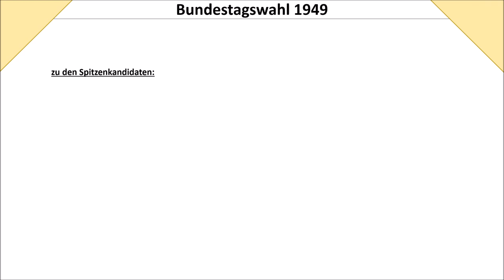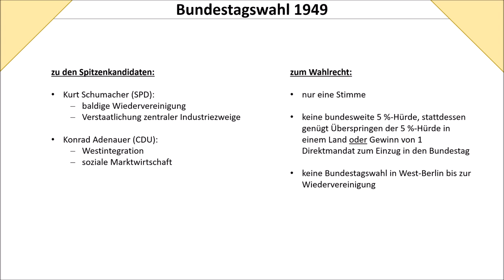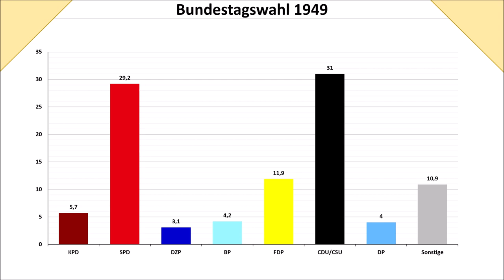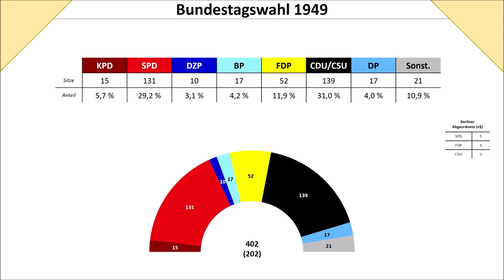Die Bundestagswahl 1949 (Adenauer vs Schumacher; SPD, FDP, Union; Geschichte der BRD)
Nach der Gründung der Bundesrepublik Deutschland im Mai 1949 ging es unter anderem darum, einen Bundeskanzler und einen Bundespräsidenten zu wählen. Damit dies aber geschehen konnte, musste erstmal ein Bundestag gewählt werden und mit genau dieser ersten Bundestagswahl, die am 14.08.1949 stattfand, wollen wir uns in diesem Video auseinandersetzen.

Linkliste zur Geschichte der BRD von 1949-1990:

Kanzlerschaft Schmidts: TBA
Kanzlerschaft Kohls bis zum Mauerfall: TBA
Die deutsche Wiedervereinigung: TBA

Bundestagswahl 1976: TBA
Bundestagswahl 1980: TBA
Bundestagswahl 1983: TBA
Bundestagswahl 1987: TBA
Bundestagswahl 1990: TBA